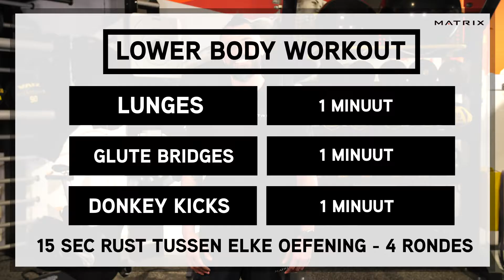STAY FIT AT HOME with Ronny - Lower body work out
Juist in deze tijd van thuiszitten is lichaamsbeweging belangrijker dan ooit, drukken wetenschappers ons op het hart. Niet alle fitnessclubs hebben de middelen om zelf work-outs te maken om met hun leden te delen. Daarom ontwikkelden we met Master Trainer Ronny van de Ven speciale STAY FIT AT HOME with Ronny work-outs.